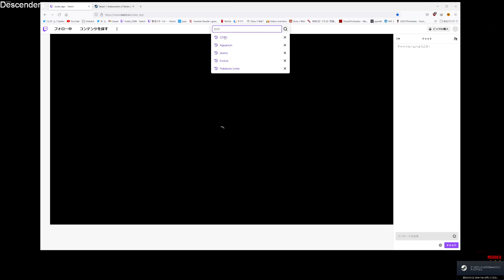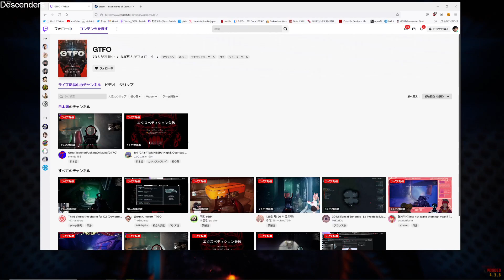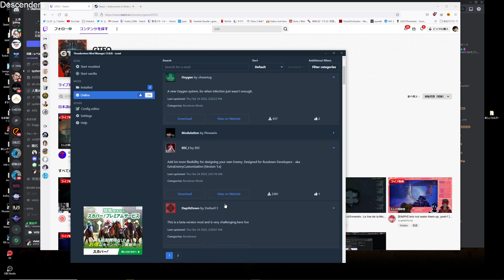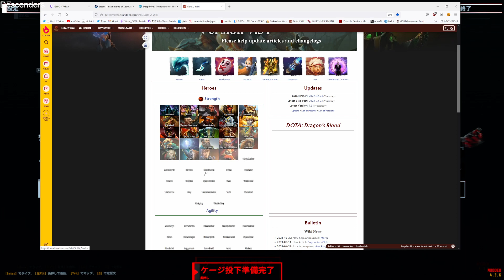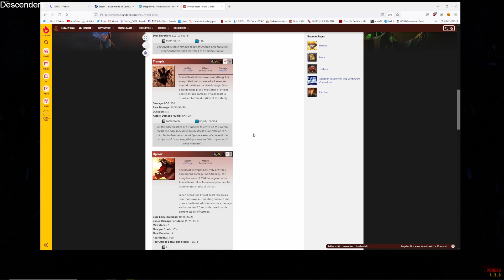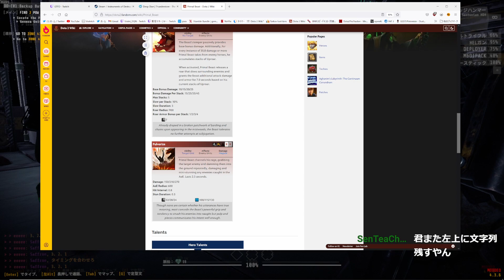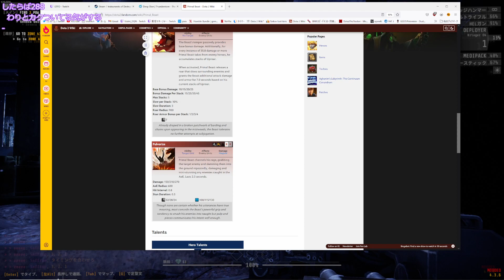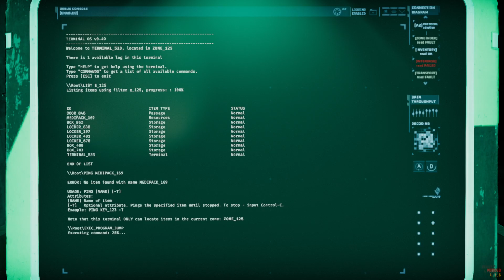[no bits plz]GTFO４人で